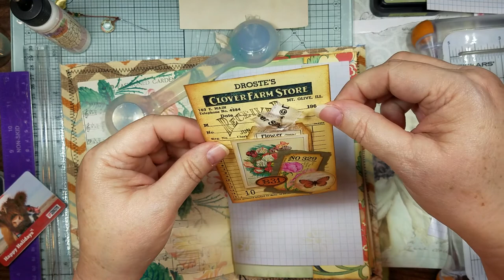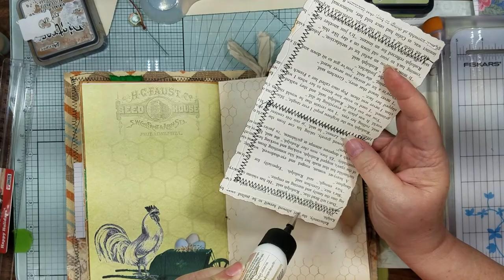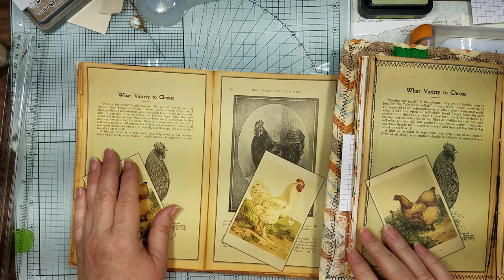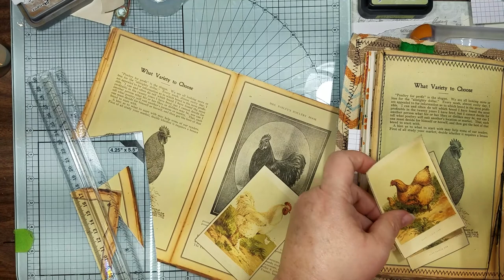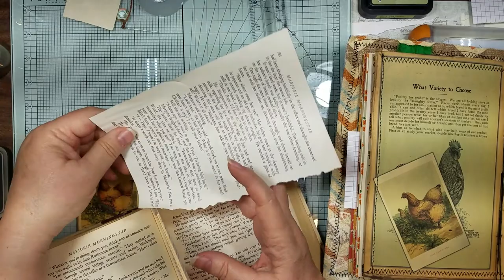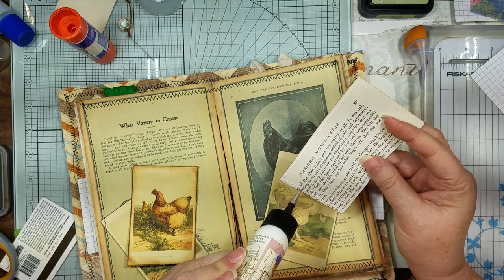Putting our Ephemera in to The Chicken Garden Journal | Part 1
Are you ready? Here we go!! Let's start putting our ephemera in to our journals starting with The Chicken Garden Journal using the Summer's Bounty Kit from TheJunkJournalStudio !!**!!

Digital Kits:
TheJunkJournalStuddio = Summer's Bounty Kits 1-5
Kit 1

Kit 3

JoniKayDesigns = Garden Botanical

RaspberryRoadDesigns = Rustic Table

HEARTStringsinPrint = Down on the Farm JJ

JunkJournalEphemera = Vintage Chicken JJ #1

Share some of your creations with us on the new Facebook Group Page. We would love to see the items you make and get inspired by them!!